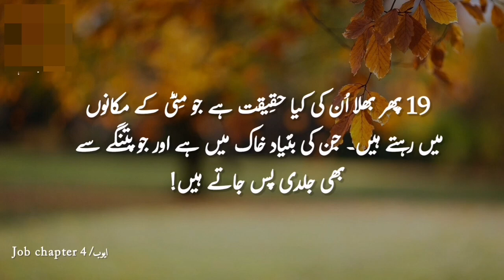Job Chapter 4 | Khuda Ka Kalaam |Khuda_Ki_Bataya | Kalaam-e-muqadas | Bible Study in Urdu / Hindi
Job Chapter 4 description

In Job Chapter 4, one of Job's friends, Eliphaz the Temanite, speaks. Eliphaz reproves Job for his complaints and suggests that Job's suffering must be a result of some wrongdoing on his part. He talks about his own experience and understanding of divine justice, emphasizing that the innocent are not punished by God. Eliphaz urges Job to seek God's favor and repentance to alleviate his suffering.

Job chapter 4 primarily features the first speech of one of Job's friends, Eliphaz the Temanite. Eliphaz responds to Job's lamentations by suggesting that Job must have sinned to incur such suffering. He recounts a vision he had where he heard a voice, implying that no one is truly innocent in the eyes of God. Eliphaz urges Job to seek God's mercy and repentance, believing that doing so will alleviate his afflictions.

Bible job chapter 4

Job chapter 4 in the Bible features the first speech of one of Job's friends, Eliphaz the Temanite. Eliphaz responds to Job's lamentations by suggesting that Job must have sinned to incur such suffering. He recounts a vision he had where he heard a voice, implying that no one is truly innocent in the eyes of God. Eliphaz urges Job to seek God's mercy and repentance, believing that doing so will alleviate his afflictions.